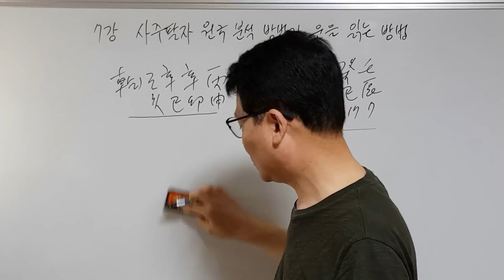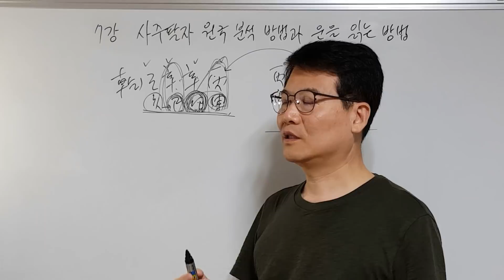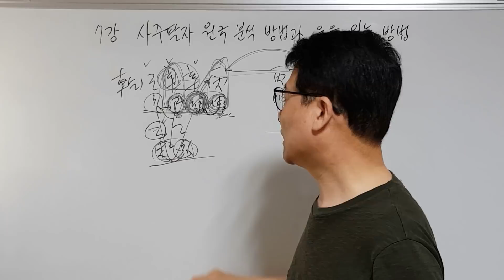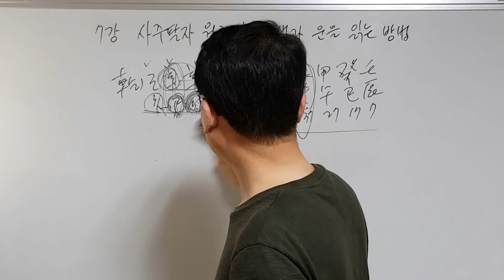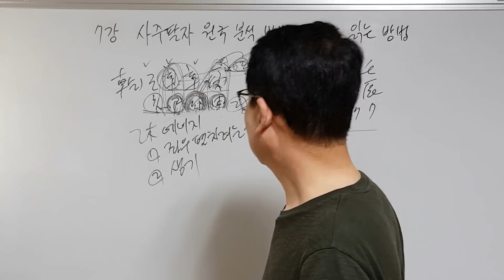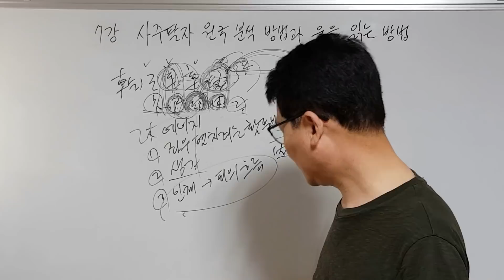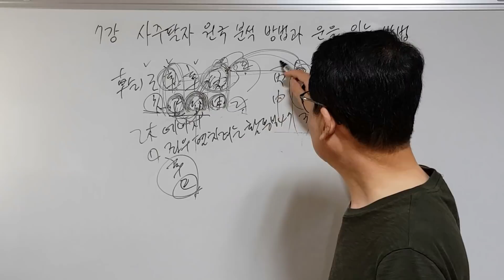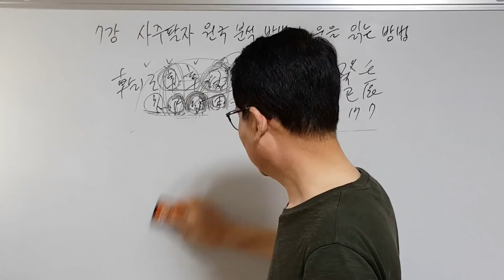원국분석과 운을 읽는 방법 (팔운 선생님)